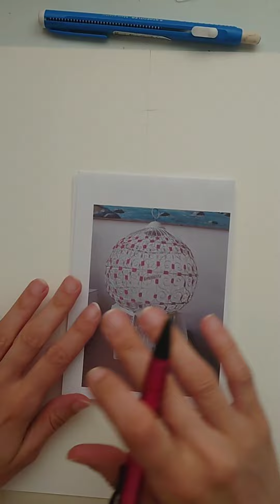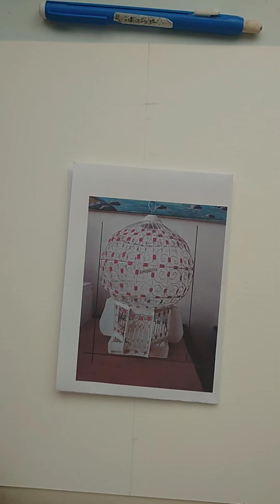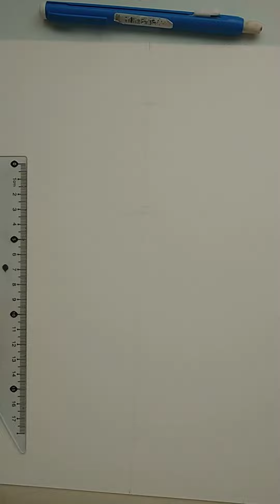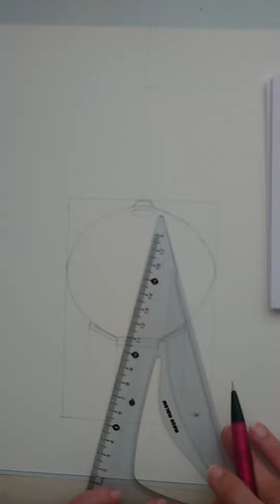طريقة رسم قفص و عصفور مع زخرفة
هذا الفيديو هو تتمة للفيديو السابق
و هو قصة لرحلة عصفور في البحث عن الحرية
و بهذه اللوحة أشرح لكم طريقة رسم قفص
يمكنكم مشاهدة الفيديو السابق و كذلك فيجيو أشرح فيه طريقة رسم زخرفة بسيطة و طريقة رسم عصفور

الأدوات المستعملة
Winsor and Newton  watercolor A3 paper cold pressed 300g/m²
Daller and rowney watercolor
Mont marte brushes